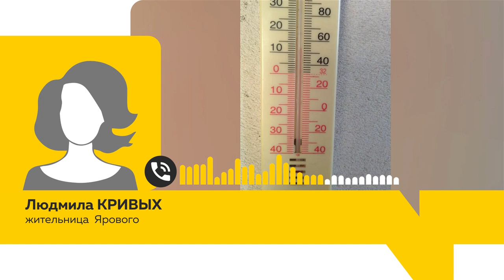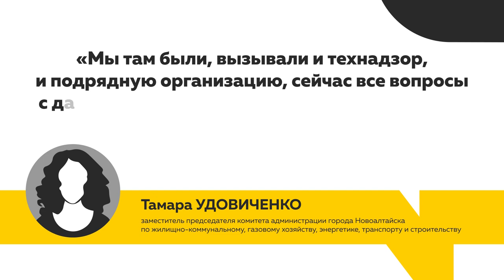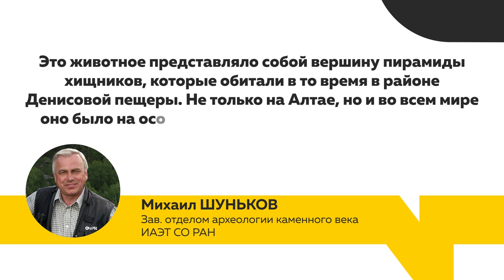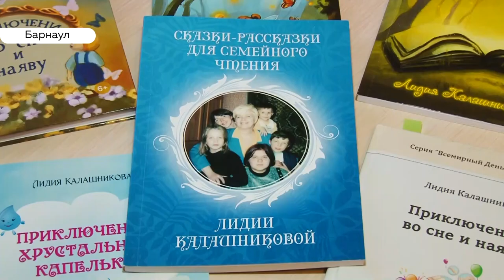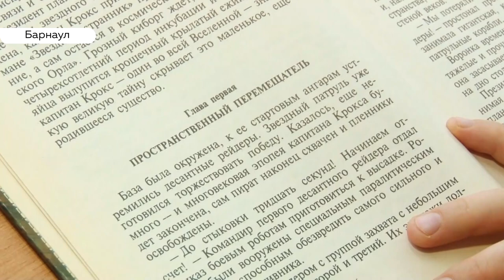«День с Толком». 21.11.2019. Выпуск 15:30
–  Во все ли барнаульские дома вернули тепло? Коммунальщики устранили последствия аварии на теплосетях.

–В Новоалтайске ремонтировать крышу начали с первыми холодами!  Теперь жители многоэтажки подсчитывают убытки.

– И снова Денисова пещера. На этот раз археологи нашли древнейшую в мире фигурку пещерного льва.